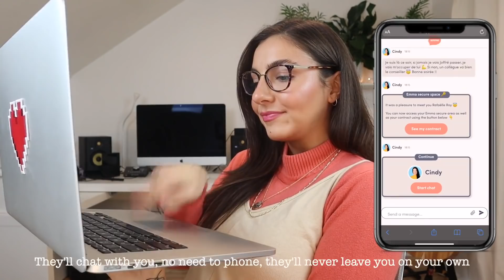Rafaelle Roy - Oh Emma - Life Insurance (ft. Joffrey Charles) [Official Music Video]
Lyrics:

Joff and I were looking for life insurance to buy
And we found Emma
Oh Emma

If protection’s what you seek
Then hear me out, it’s pretty sweet
They customize a policy
That matches your reality

Oh Emma

Everything is done online
There’s no travel, no waste of time
In 20 minutes you will find
The answers to your peace of mind

Oh Emma

If you don’t like it right away
They’ll refund you the following days
But I know it won’t go that way
Just look at what the reviews say

From the comfort of your home
You fill your application form
They’ll chat with you no need to phone
They’ll never leave you on your own

Oh Emma

You will get just what you need
For your entire family
Cause every child is guaranteed
The right to their security

Oh Emma
Oh Emma
Oh, so what they say is true
Oh Emma
I don’t know what we’d do without you

I’m not worried anymore
It’s nothing like it was before
Without a doubt I can assure
I got the help that I’d hoped for

Oh Emma

So when she comes into this world
My lovely little baby girl
I’m grateful we can promise her
The peaceful life that she deserves

Oh Emma

Credit: Rafaelle Roy